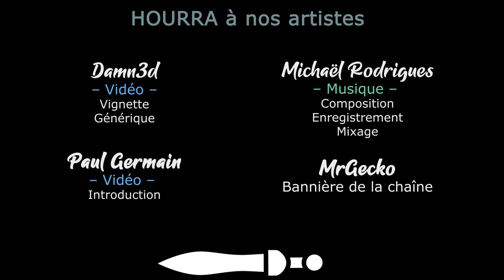TERRA INVICTA INITIATIVE - Ep27 - Refondation du Pacte de Varsovie [FR]